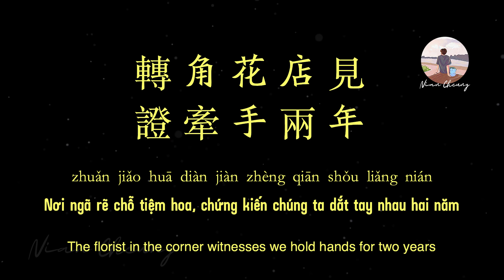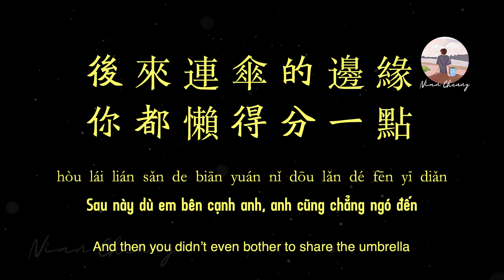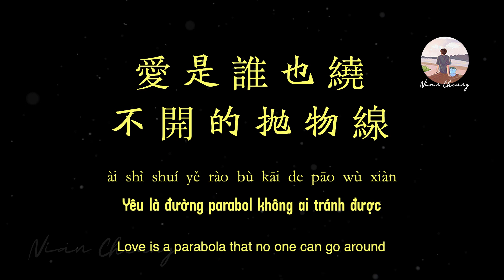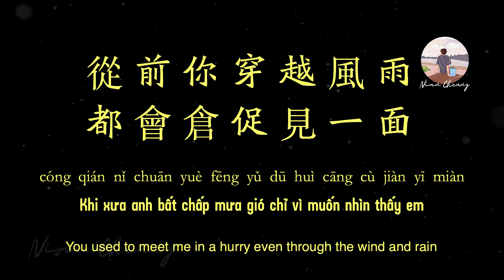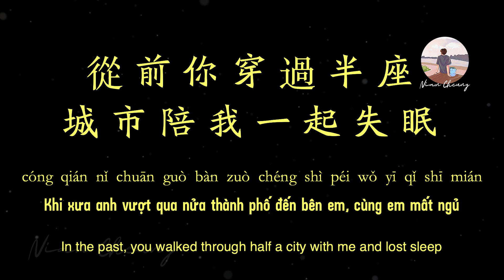Dễ Thay Đổi • Vương Tĩnh Văn Không Mập 王靖雯不胖 • 善變【PinyinLyrics/动态歌词/Vietsub】